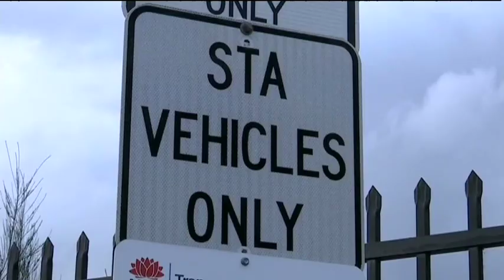Mark Reddie ABC News Channel "Bus Strike"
Mark Reddie reports on the bus strike crippling the commute to school and work across parts of Sydney